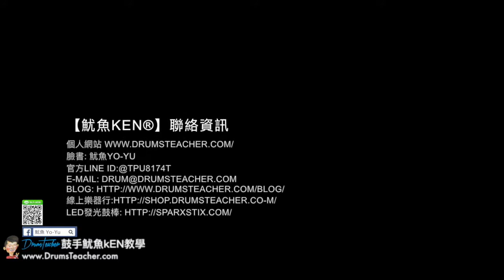【爵士鼓手魷魚kEN®】2017-12 🎵演出😀 ( carry on wayward son by 主唱 蔣本安 怪頭 Joe；飛魚音樂餐廳-大飛魚樂團 ) Drum cover